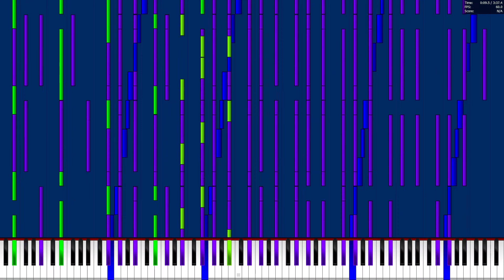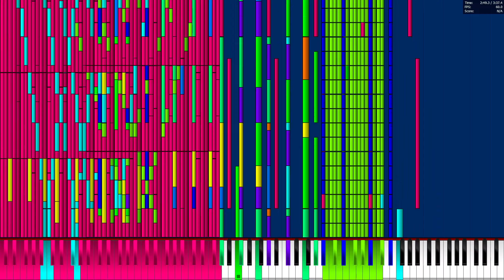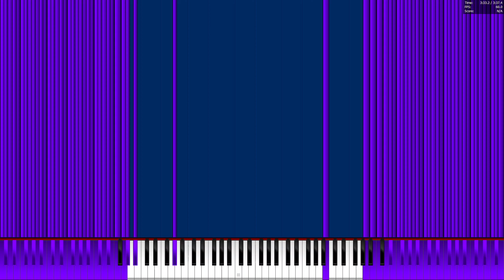[Black MIDI] Bad Apple!! 3.5 Million | 3.522.948 Notes | Legit Run (i5-10210U)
Made by: TheSuperMarioBros2
File Name: Bad Apple 3,5 million.mid
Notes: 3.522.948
MIDI File Size: 28,55 MB